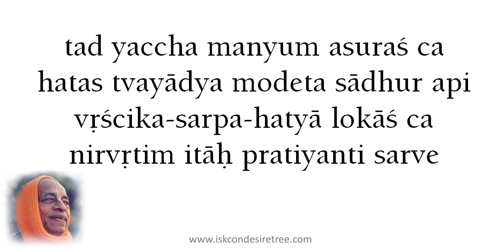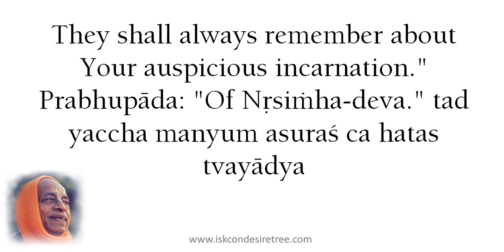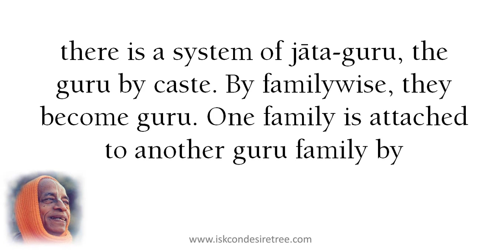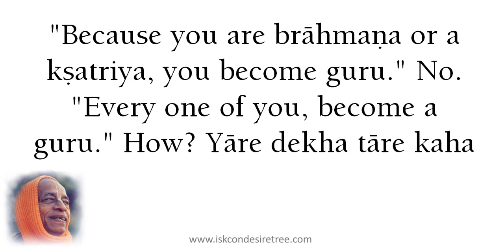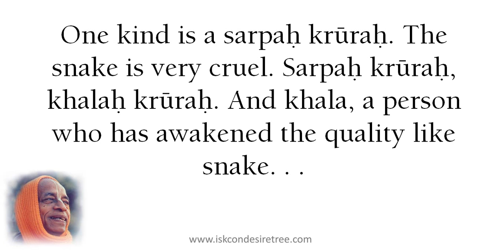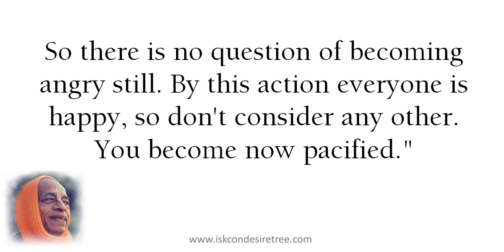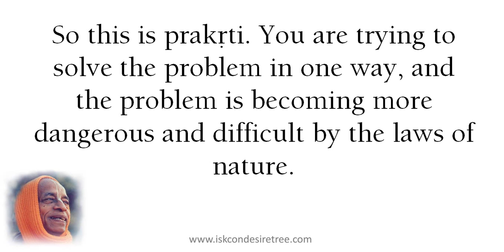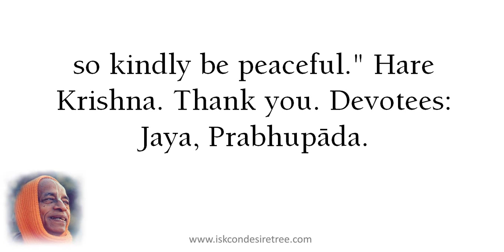"Demoniac-Disturbing & Disturbed" by Srila Prabhupada (SB 7.9.14) Mayapur, February 21, 1976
Srimad-Bhagavatam 7.9.14
Mayapur, February 21, 1976